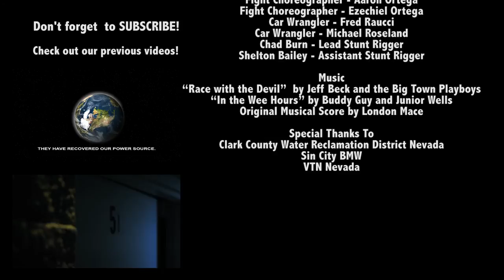The Alien Tequila Chronicles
Our third installment of Alien Tequila awesomeness, The Alien Tequila Chronicles is our most ambitious project yet.  Lasers, Kung Fu and Aliens, what more could you want.  Buy Alien Tequila, the Premium, Gold Winning Tequila, at a local retailer near you.

A Black Raven Films Production

Adam Kilbourn

Writen by
Dan Jaidar

Adam Zielinski

Edited By
Adam Kilbourn, Adam Zielinski & London Mace

Arhat Orphan Brotherhood

Visual Special Effects by
Jim May

Original Musical Score by
London Mace

Karen Cornejo

Cast
(In Order of Appearance)
Alien Girl #1- Courtney Andrews
General - George Harris
Secretary/Alien Girl #2 - Kristen Ortega
Lab Tech #1 - Levi Fackrell
Lab Tech #2 - Erik Amblad
Facility Director - Dennis Bonilla
Guard #1 - Joe Wittenwiler
Guard #2 - James Mathews
Guard #3 - Woody Taylor
Guard #4 - Jason McAtee
Guard #5 - Rob Winch
Guard #6 - Jason Milligan
Guard #7 - Robin Willett
Guard #8 - Darrell Garnette
Guard #9 - Steve Randall

Crew
1st Camera -- Adam Zielinski
2nd Camera -- Eric Canon
3rd Camera -- London Mace
Assistant Director - Todd Hailstone
Sound Mixer & Boom Operator -- Justin Bergonzoni
Sound Mixer & Boom Operator -- Devon Rothove
Gaffer - Brian Merrick
Grip - Darrel Garnette
Grip - Steve Randall
PA/Alien Body Double - Reagan Pfifer
Costumier -- Karen Cornejo
Hair Stylist - Kit Rogers
Makeup - Jenny Idigio
Fight Choreographer - Aaron Ortega
Fight Choreographer - Ezechiel Ortega
Car Wrangler - Fred Raucci
Car Wrangler - Michael Roseland
Chad Burn - Lead Stunt Rigger
Shelton Bailey - Assistant Stunt Rigger

Music
Original Musical Score by London Mace
"Race with the Devil"  by Jeff Beck and the Big Town Playboys
"In the Wee Hours" by Buddy Guy and Junior Wells

Clark County Water Reclamation District Nevada
Sin City BMW
VTN Nevada